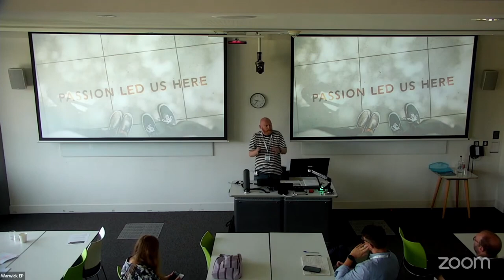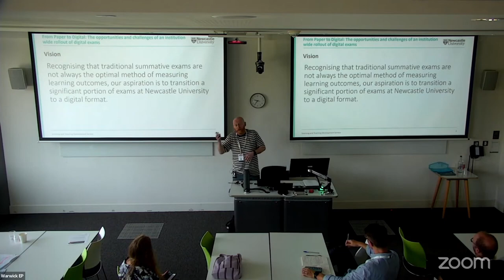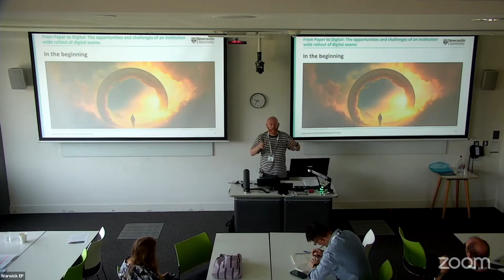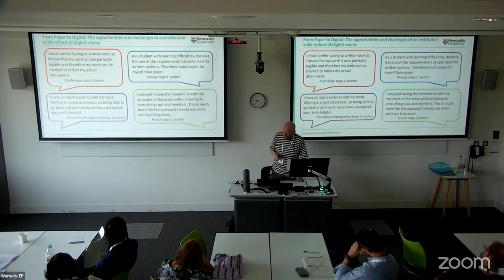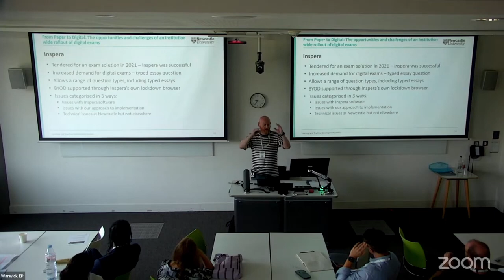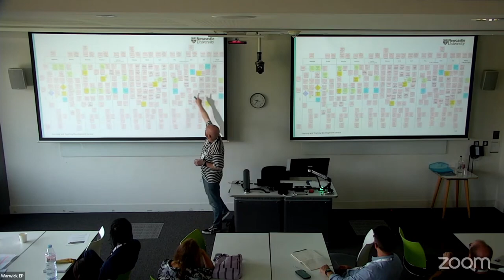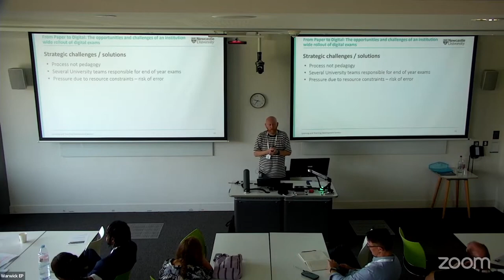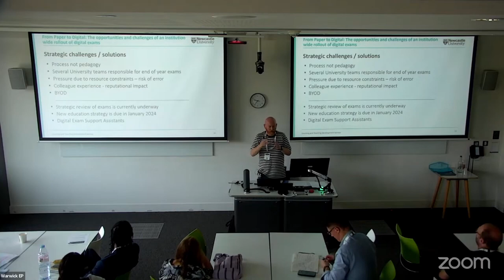ALTC23 90 Paper to Digital: The opportunities & challenges of a rollout of a digital exams service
Paper to Digital: The opportunities and challenges of an institution-wide rollout of a digital exams service
Graeme Redshaw-Boxwell and Terry Charlton